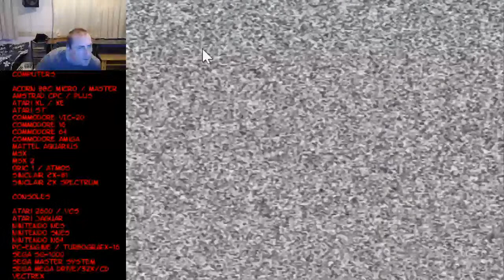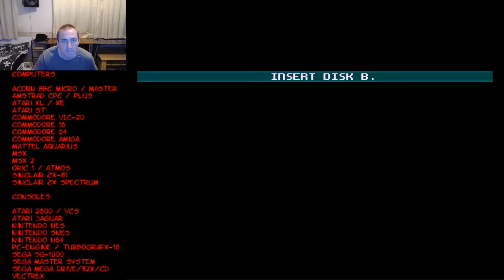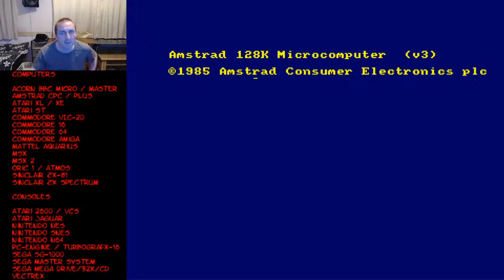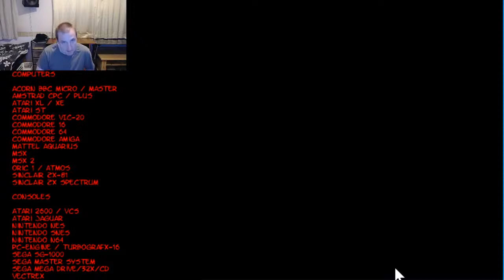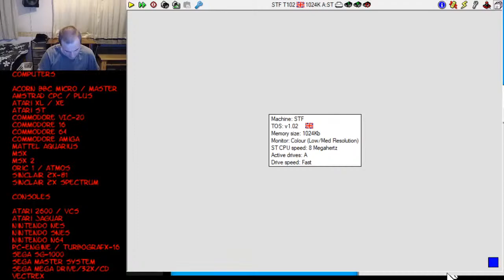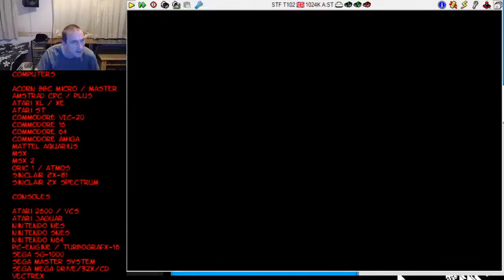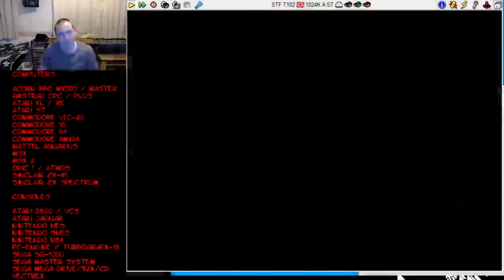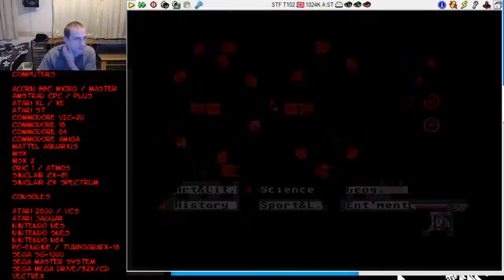John Gage's Retro Gaming Live! 03/10/2020 - Random Games (93)